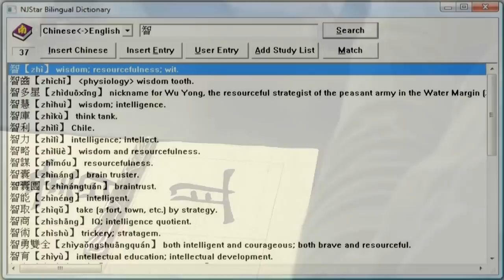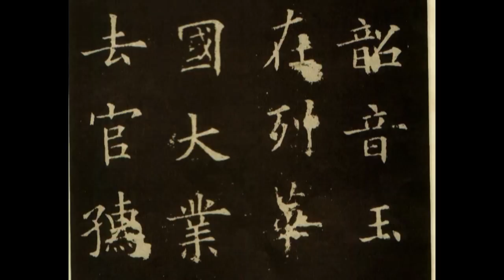Kai Shu Chinese Calligraphy Sample Characters 智書且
Free Chinese calligraphy model books download

Randomly selected sample characters (not a phrase):
智 wisdom ( 智慧 )

書 book; writing (may refer to Chinese calligraphy in some articles)
且 even

Filename: KaiShu-WisdomBook-EvenAs-SPEED125.wmv